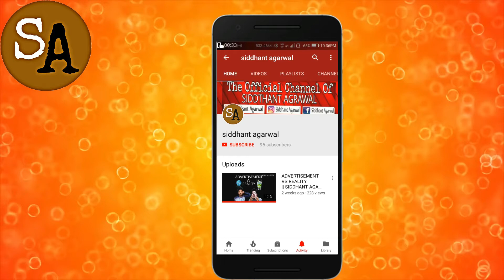VACATION STORY | SIDDHANT AGARWAL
This video is all about vacation story of school students in bollywood style.

Username~ high_star_model.